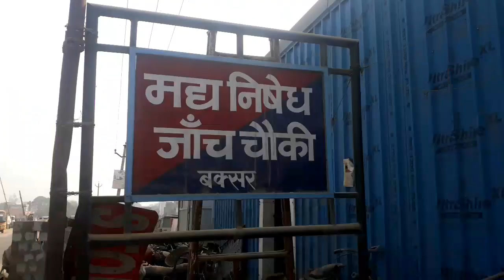उत्पाद विभाग ने UP से बिहार आरही एक ब्लैक स्कॉर्पियो को पकड़ा,जिसमें से मिला शराब एक हुआ गिरफ्तार,